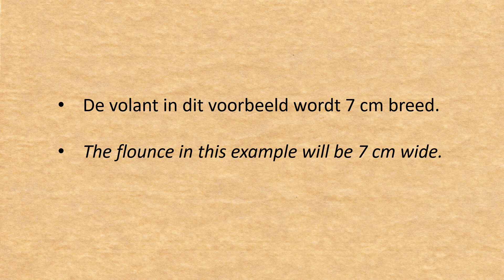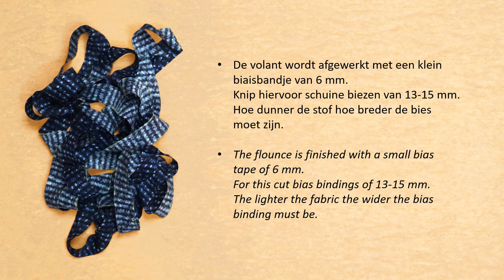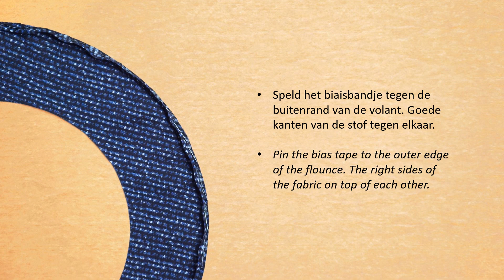Volants / Flounces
Een volant tekenen en naaien / Sewing and finishing a flounce